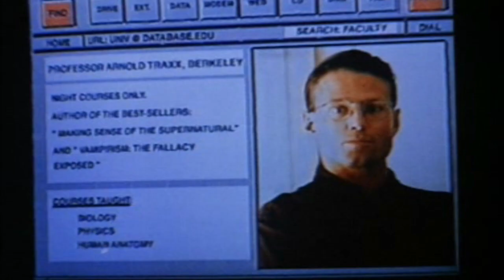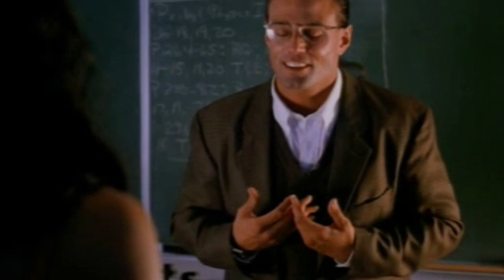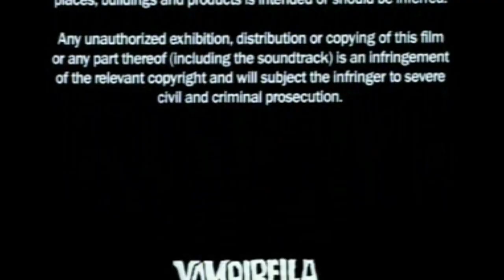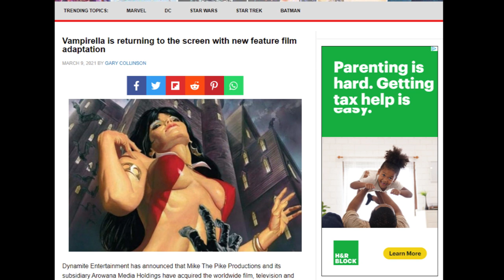Vampirella: The Vampiress Film Recap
A recap of the made for Showtime film starting Talisa Soto (License to Kill and Kitana from the original Mortal Kombat franchise of movies) as well as some background on the history of Vampirella movies in general.

Fang Scenes
#1 - 1:02
#2 - 2:56
#3 - 3:52
#4 - 4:39
#5 - 7:26
#6 - 9:02